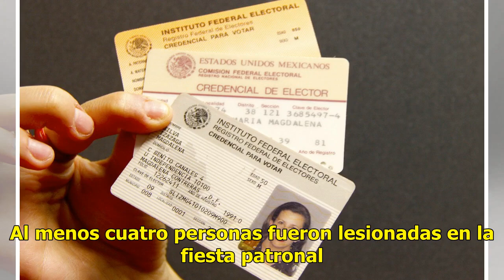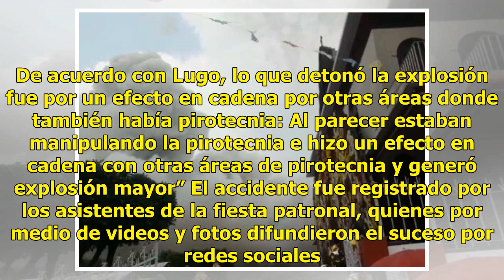Inicia septiembre: explosión pirotécnica hiere a 4 en Coyoacán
El día de hoy, se reportó una explosión de pirotecnia en la colonia Los Reyes Coyoacán, en la delegación homónima. Al menos cuatro personas fueron lesionadas en la fiesta patronal. De las cuatro personas lesionadas, dos fueron llevadas al hospital para ser atendidos; su estado no es grave. En cuanto...